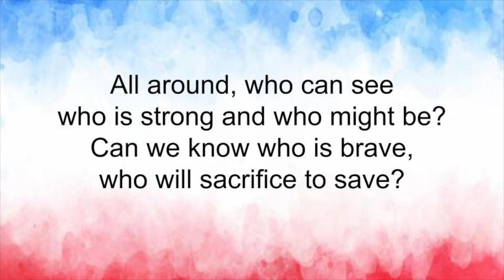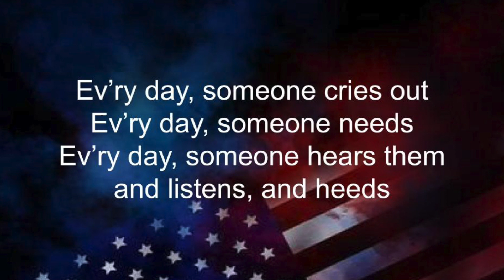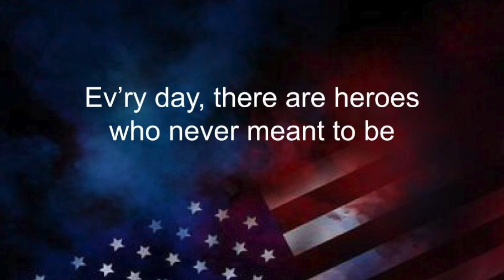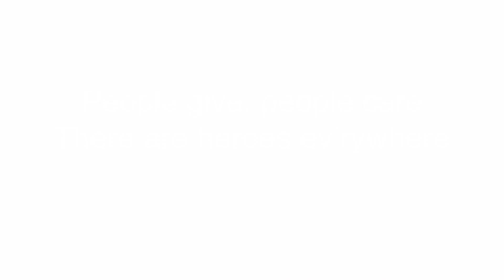Everyday Heroes Acc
For Sheridan Elementary School students to practice and prepare for our Spring concert.